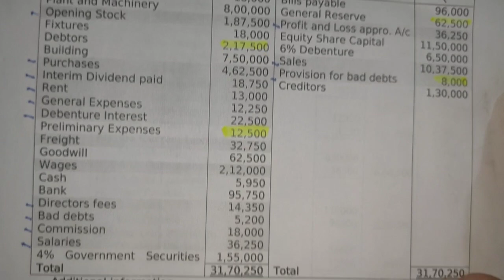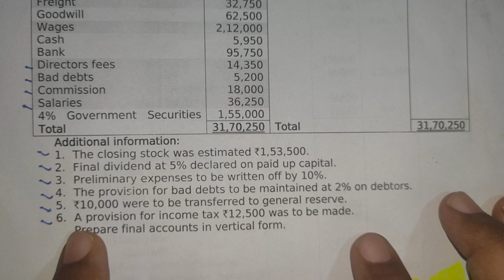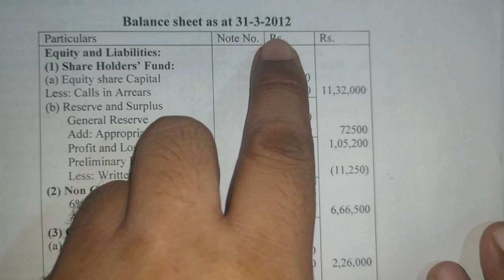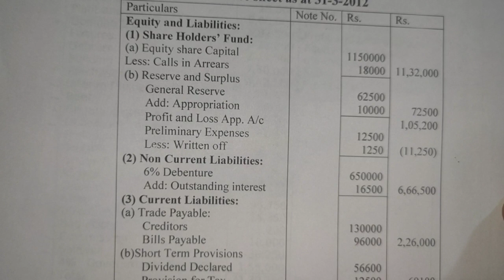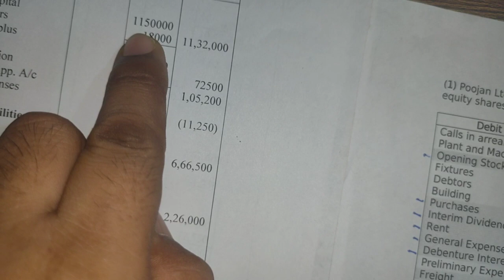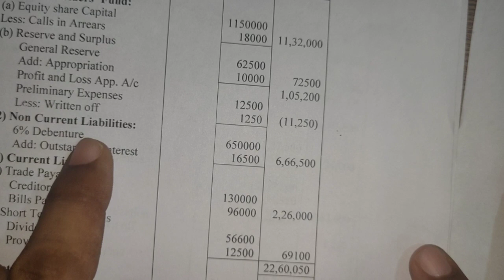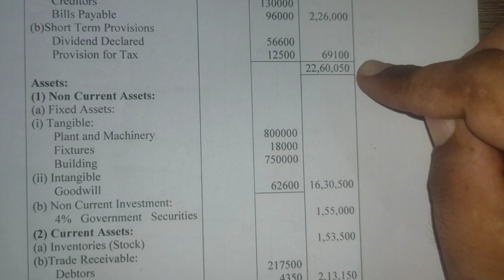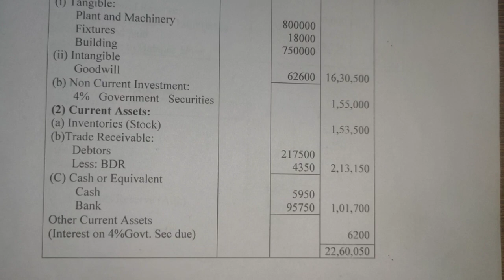Preparation of Final account of company -2 (Balance Sheet Vertical format) As per Companies Act 2013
Useful Video for B.Com and BBA and other commerce and Management students